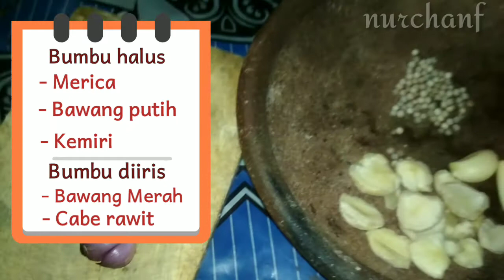Orak-arik Sayur Telur Gurih dan Enak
Orak-arik Sayur Telur Enak dan gurih

Terima kasih